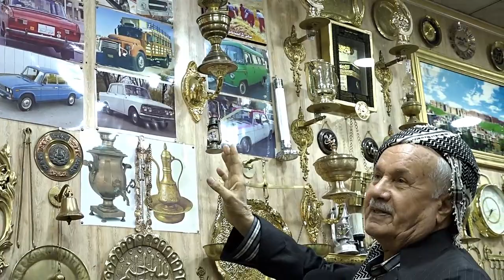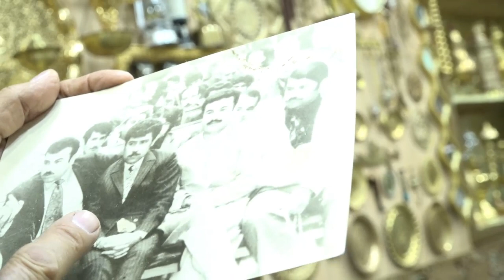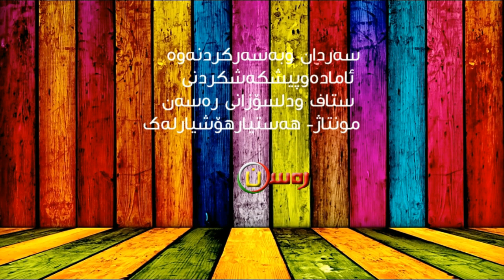بەرنامەی سەردان وبەسەرکردنەوەی رەسەن لۆمالی مام حوسێن قادر دیوەخانی کەلوپەلی زەردە